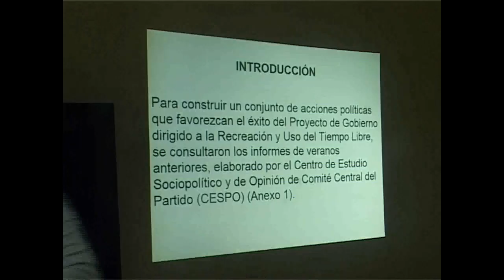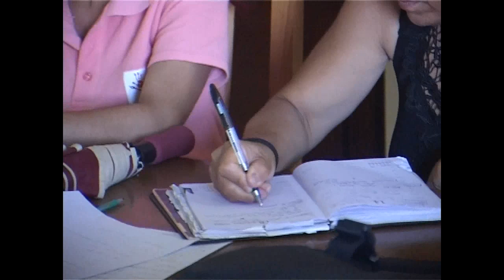Analiza comisión de recreación en Cumanayagua actividades para el verano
Integrantes de la comisión municipal de recreación en Cumanayagua propusieron las actividades a realizar durante la etapa de verano. Con participación intersectorial, pretende llegar a todos los asentamientos rurales de la municipalidad en la que están involucrados jóvenes artistas de la Brigada José Martí.